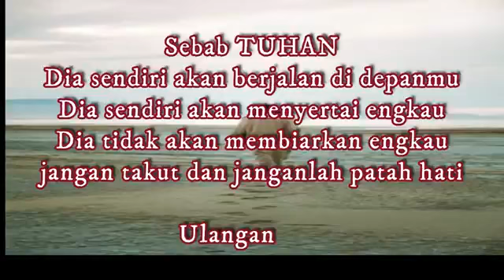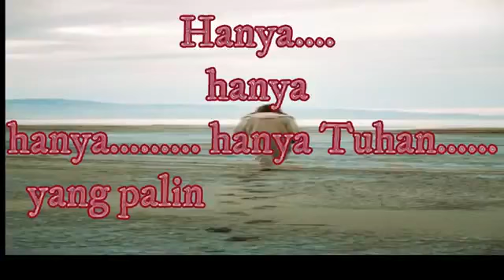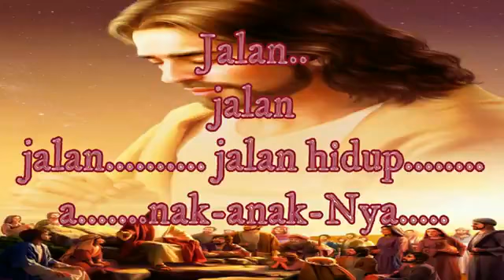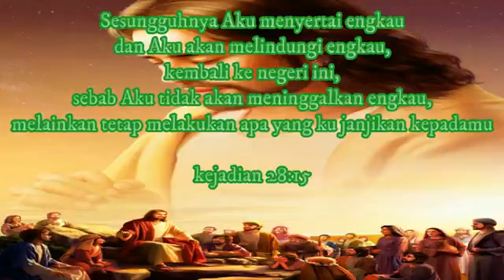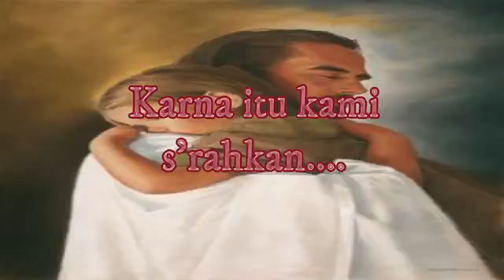Tuhan tidak pernah kecewakan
Video from Michael K Guntili